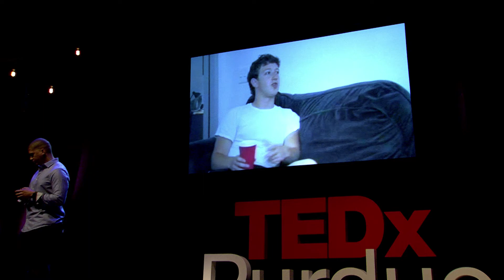Bad Things about Good Founders | Mike Asem | TEDxPurdueU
Mike Asem takes a contrarian view to common characteristics of great founders, with a particular focus on what many would consider to be bad traits. Startup founders today are regarded as celebrities and their personalities and habits have been dissected from every conceivable angle – but what are the characteristics that don’t seem so endearing, yet are fundamentally important to determining their success? Mike works as a director at Chicago-based M25 Group, where he invests in early-stage startups across the Midwest.

While earning his B.A. at Purdue University, Mike championed The Anvil, one of the largest student-run coworking space and startup incubators in the world. While at Purdue, Mike was also a Student Fellow for Chicago Ventures, and was named the OnePurdue Scholar for making the largest impact to the Purdue community by a single student. After graduating, Mike led business development at a nanotech startup born out of Purdue then served as Director of Collaborative Relationships for the Purdue Foundry, where he supported business development and talent related activities for startups in the Foundry’s portfolio. He is currently a director with M25, a Chicago based venture capital company. Aside from his passion for working with startups, Mike can often be found making fruit wine, rooting for Chicago sports, and hunting down great sushi.